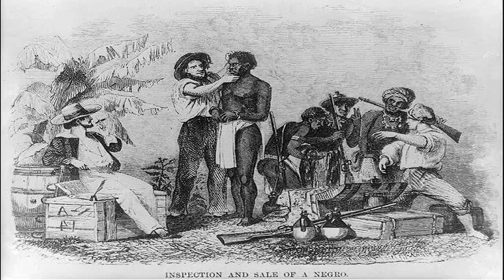Illegal Broadcasters - Wrongful Imprisonment & Political Prisoners w/ Mumia Abu Jamal [Radio Show]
Illegal Broadcasters - Episode 11 - Wrongful Imprisonment & Political Prisoners. The Fourth and final part of our Mass Incarceration series "Wrongful Imprisonment & Political Prisoners" our guests include BLA member Ojore Lutalo, Professor Johanna Fernandez, Raymond Santana of The Central Park Five, activist Lumumba Bandele and Political Prisoner Mumia Abu Jamal. For Full Episode